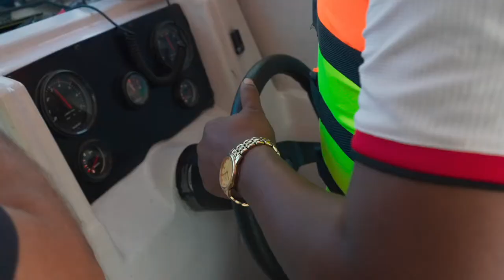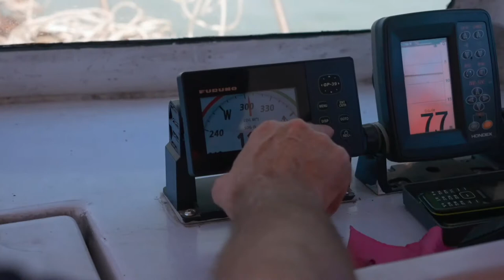GMCP#39 IOE: Tackling Maritime Crime in the Indian Ocean East